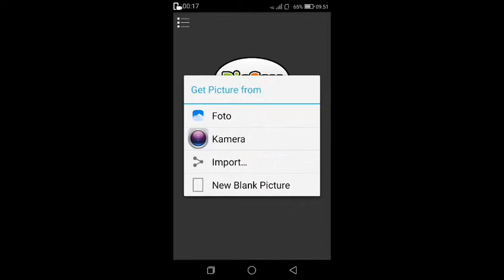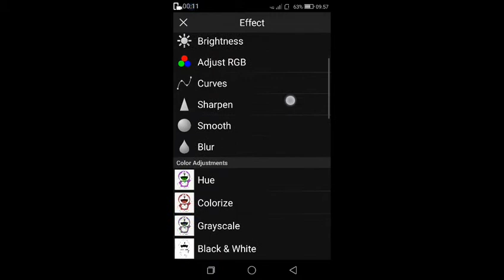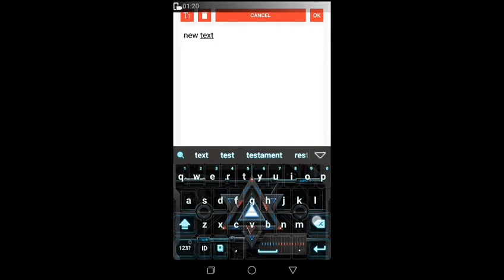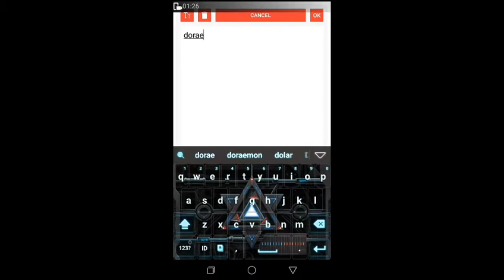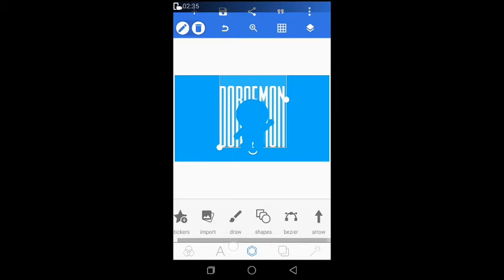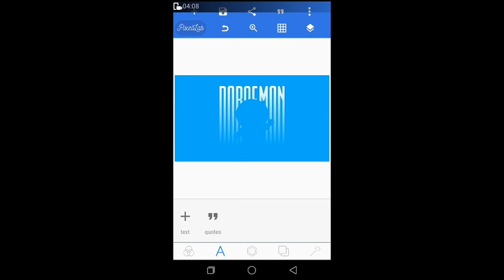Cara bikin teks memanjang/cr7 di |picsay pro and pixlap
Link download